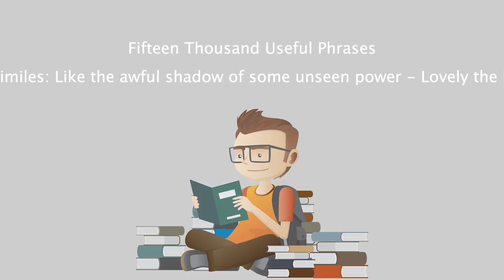Fifteen Thousand Useful Phrases - 115 - Striking Similes Like the awful shadow of some unseen power